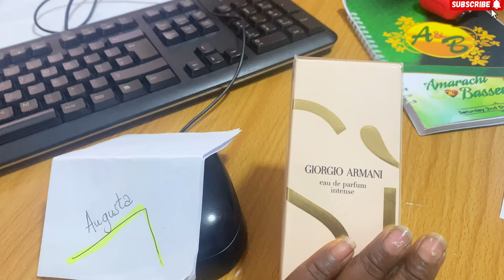Life of a single girl in her 30s #20 | Maintenance vlog| perfume unboxing | brand photoshoot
Life of a single girl in her 30s living in alone in Lagos Nigeria.

Hey my loves ! Welcome to a new Vlog. In today's Vlog, i did all things maintenance as a girl. I went to fix my lashes, my nails and looked cute. I also got a perfume gift.

We also make customized dresses.

I film with Iphone 11 and i edit with capcut.